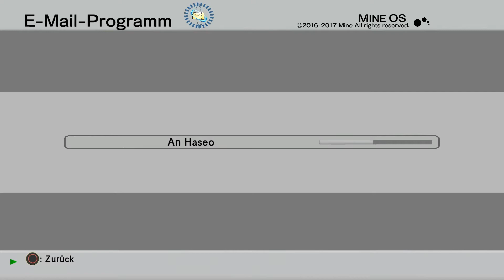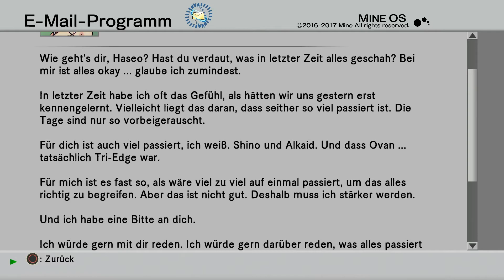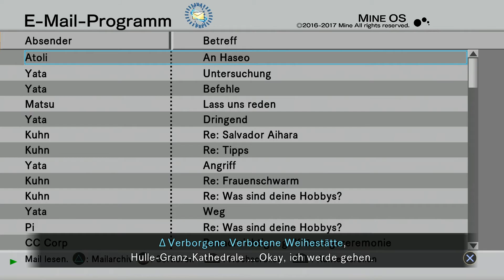Let's Play .hack//G.U. Last Recode - Vol. 2//Reminisce #036 [German] - Ovan, der Epitaph-Nutzer!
Hiho^^